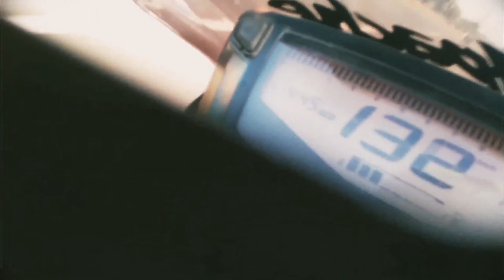Let's Go Camping || Part (VI) || Our Camping Day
Hey There Buddies, Hope you all are having a good day so far!
And, here's the sixth part of the vlog from our recent tour of Dhaka-Bandarban-Rangamati-Dhaka.

Well, I was facing some serious personal issues for the last 5 months, thus couldn't get the time to sit with these editing and etc. Finally got a bit relaxed and managed to continue uploading the parts of our camping tour.

So, we finally made it to BARGEE LAKE VALLEY after a hell of a ride, crash, and crossing so many obstacles and blocks. Well, the journey was very much difficult but gained a complete new experience. I hope you all will enjoy this part.

Devices Used - Go Pro Hero 7 Black, Xiaomi Redmi note 10

Software Used for editing - Wondershare Filmora9, Paint, Picsart, Adobe Lightroom

And meanwhile you can give a follow to my Facebook page (Link given above).
Till then. Take care; Ride Hard, Ride Safe.